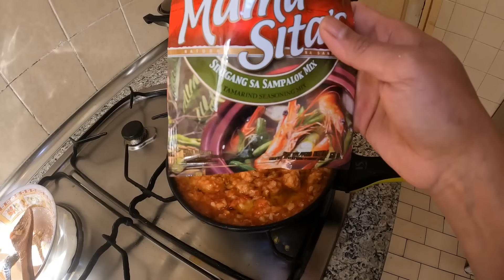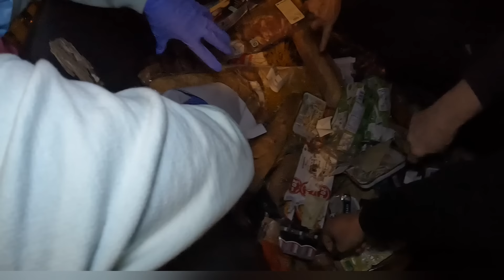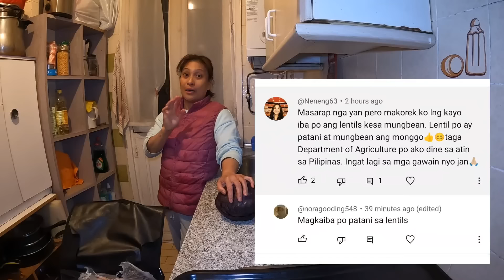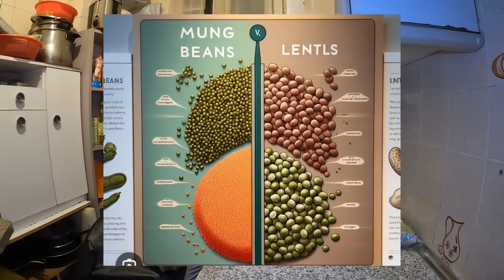may mga PRICE TAG Pa ang daming napulot ni kakalkal sa basura + gumawa ng buro na hinde binuro!?🤔